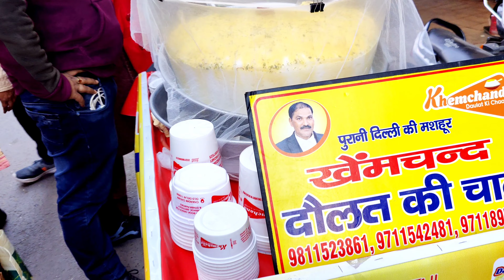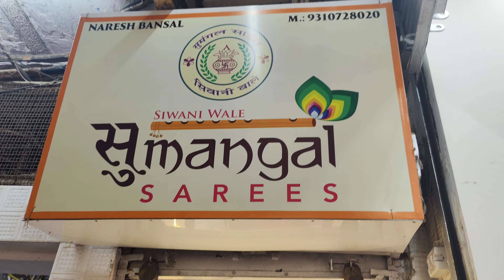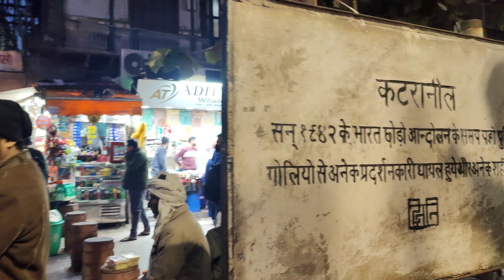चांदनी चौक market vlog | latest lehenga collection 2023 | Bridal lehenga | haldi function jewellery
This is my 144th Vlog on daily life
Chandni chawk maket vlog / Indian market / Bridal shopping / lehnga market

Happy watching and sharing gu